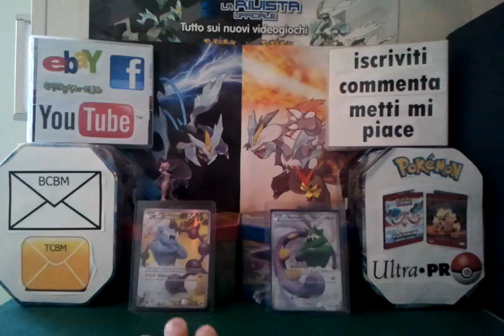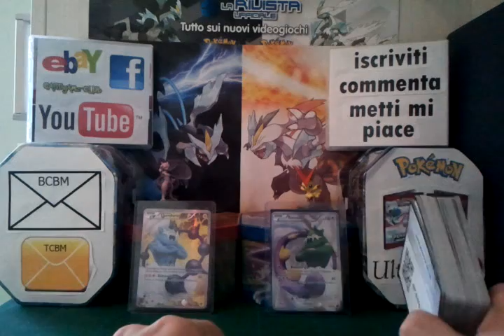La piu grande Raffle Pokemon del TCGO (CHIUSA)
Ciao a tutti ragazzi ,oggi vi porto la piu grande Raffle Pokemon del Trading Card Game Online ,per i 700 iscritti.

2) METTERE MI PIACE AL VIDEO

3) COMMENTARE

4) AGGIUNGERE HAI PREFERITI QUESTO VIDEO

5) METTERE MI PIACE ALLA MIA PAGINA FACEBOOK

CHI VUOLE ESSERE ISCRITTO 2 VOLTE A QUESTA RAFFLE MI DEVE FARE UN FCBM.

LA RAFFLE FINISCE A 700 ISCRITTI.

★ IMPORTANTE ★

Federic